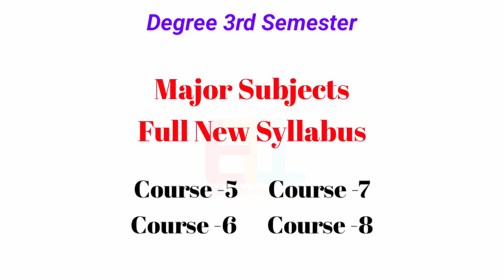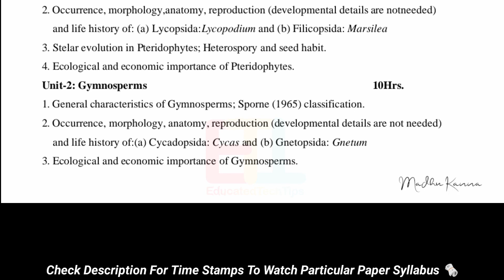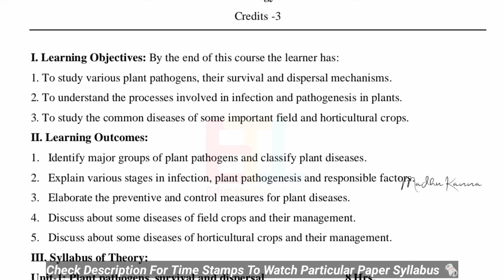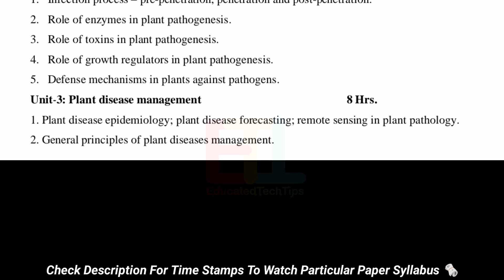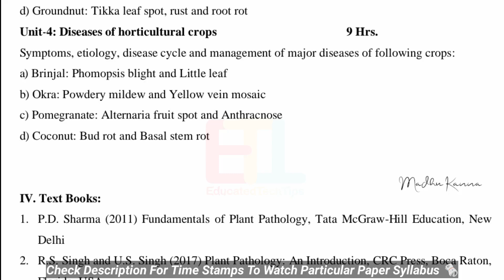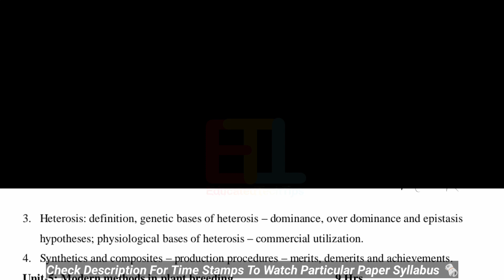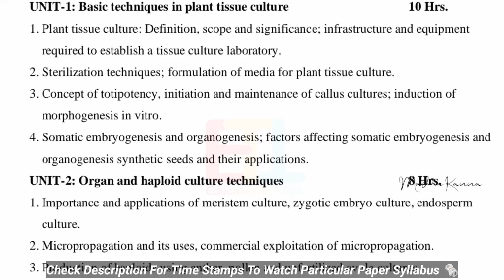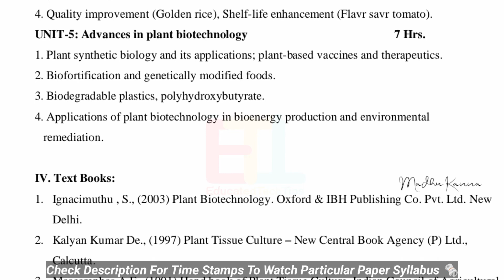Degree Semester 3 - BSc Botany New Syllabus Major Courses Degree 3rd Semester Botany UG Exams 2024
For PDFs Contact Day Time Only 👇

9am To 7pm సమయం మధ్యలోనే contact చేయండి

👇 Video Timings 👇

BSc Botany Major Subjects
01:10 Vascular Plants (Course -5)
03:24 Plant Pathology And Plant Diseases (Course -6)
05:41 Plant Breeding (Course -7)
08:01 Plant Biotechnology (Course -8)

Tags 1
Degree exams,
Degree 7th semester exams results updates,
Degree 8th semester exams results updates,

Tags 2
10 Marks Most important questions UNIT WISE,
1st sem important questions,
4th sem maths important questions,
2nd sem statistics important questions,
6th sem computers important questions,
degree 2nd sem maths important questions,
3rd sem commerce important questions,
maths 2nd sem important questions,
6th sem project viva important questions,
real analysis important questions,
4th sem statistics previous question papers,